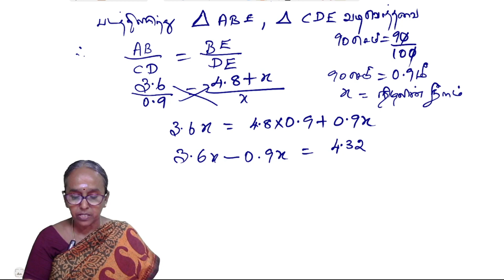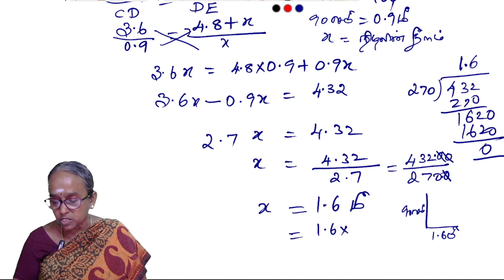Maths Chapter 4 | Class 10 | Example 4.4 | Tamil Medium | State board - Ranjitham maths